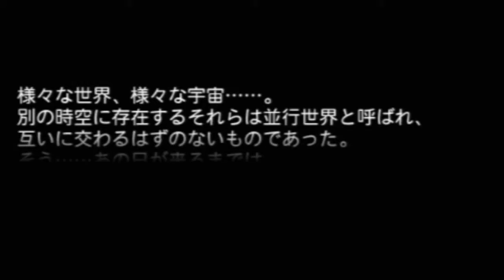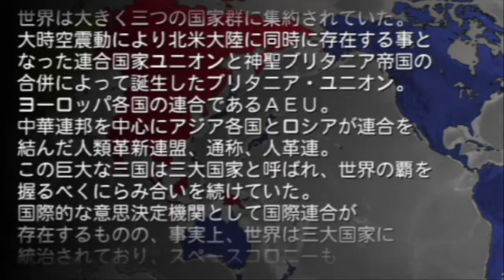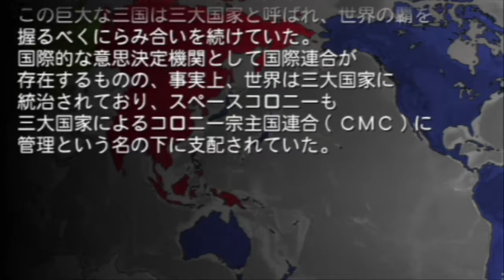第2次スーパーロボット大戦Z 破界篇 第1話 100万Gの男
借金100万Gとかこれはきつい冗談だなぁ